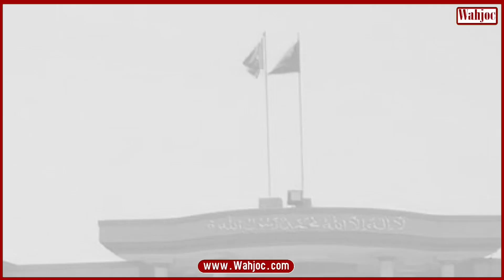Dawoodi Bohra Community Leadership, High Court Junks Petition | Wahjoc Law